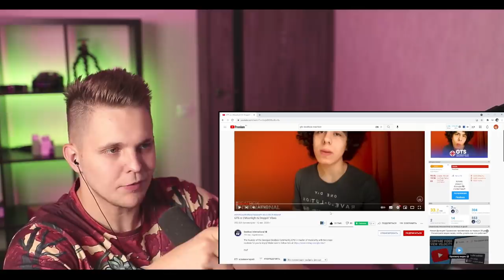Реакция на БИТБОКС- Грузинский МОЩНЫЙ Бит от GTS 🇬🇪 | Moonlight & Droppin' Vibes